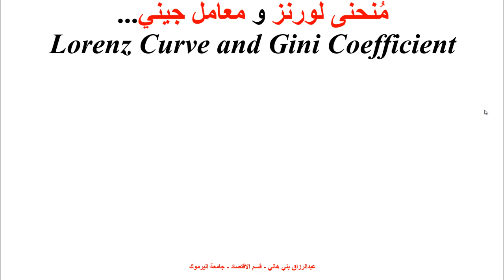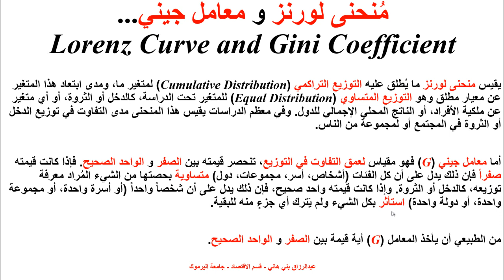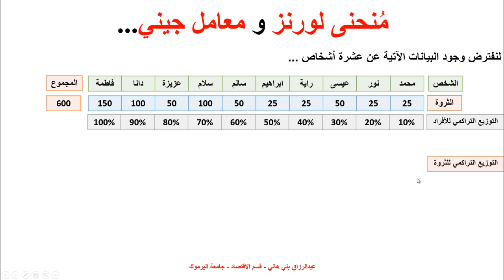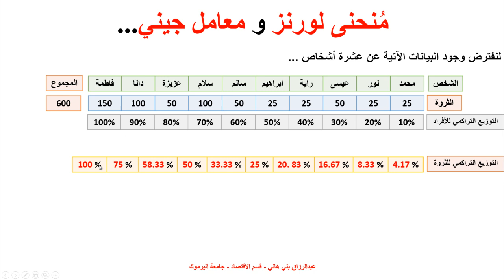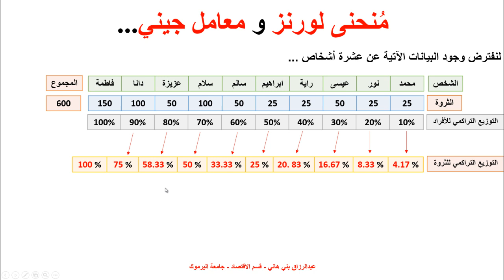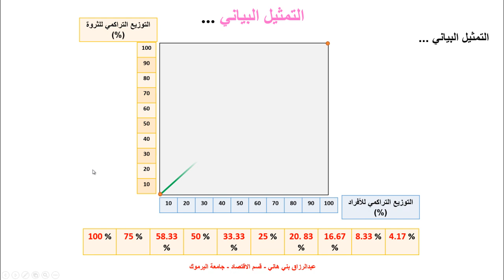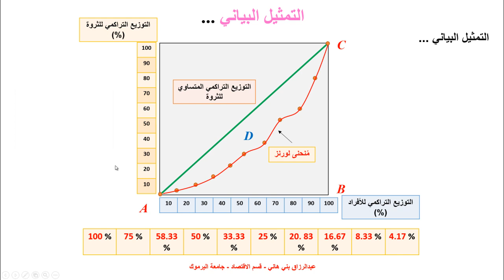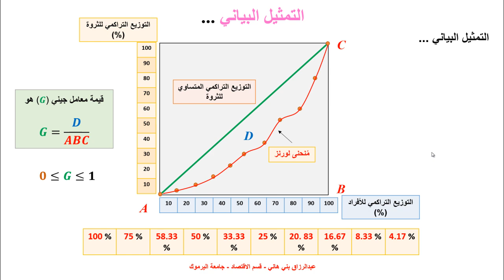مُنحنى لورنز ومعامل جيني Lorenz Curve and Gini Coefficient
يشرح هذا المقطع مُنحنى لورنز ومعامل جيني لطلبة الاقتصاد الكلي وطلبة مساقات التنمية Economic Development عبدالرزاق بني هاني - قسم الاقتصاد -جامعة اليرموك